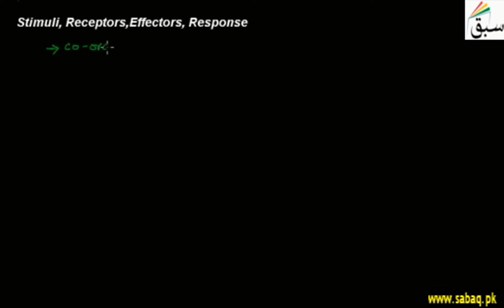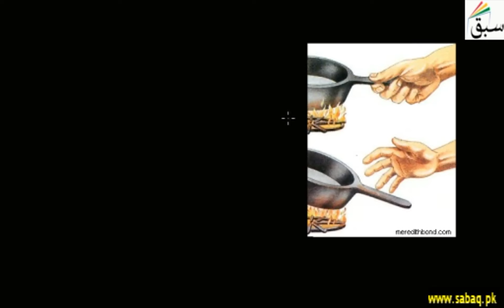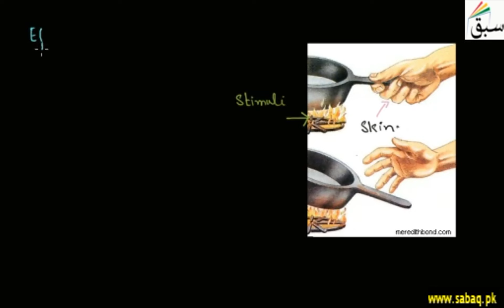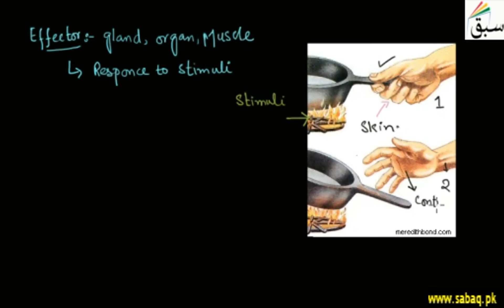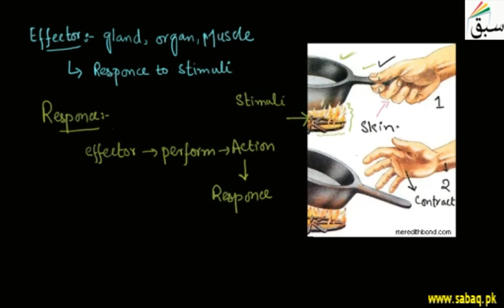Stimuli, Receptors, Effectors, Response, Biology Lecture | Sabaq.pk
Stimuli is any detectable change, response is the sensitivity, receptors are protein molecules
This video is about: Stimuli, Receptors,Effectors, Response. Practice tests and free video lectures for Physics, Chemistry, Biology, Math’s, Computer Science, English & more subjects are also available at Sabaq.pk. So, subscribe to Sabaq.pk/Sabaq Foundation now and get high marks in your exams.

CLASSES WE COVER AT SABAQ.PK / SABAQ FOUNDATION:

1. KG
2. Class 1
3. Class 2
4. Class 3
5. Class 4
6. Class 5
7. Class 6
8. Class 7
9. Class 8
10. Class 9
11. Class 10
12. Class 11
13. Class 12
14. Class 13
15. Class 14
16. MCAT
17. ECAT
18. CSS

BOARDS WE COVER AT SABAQ.PK / SABAQ FOUNDATION:

1. FBISE
2. Sindh Board
3. KP Board
4. Balochistan Board
5. Cambridge

STUDY MATERIAL WE OFFER AT SABAQ.PK / SABAQ FOUNDATION:

1. Physics Lectures
2. Chemistry Lectures
3. Mathematics Lectures
4. Biology Lectures
5. English Lectures
6. General Science Lectures
7. Computer Science Lectures
8. General Math Lectures
9. Accounting Lectures
10. Statistics Lectures
11. Advance Accounting Lectures
12. Cost Accounting Lectures
13. Practice Tests
14. Physics Practical
15. Chemistry Practical